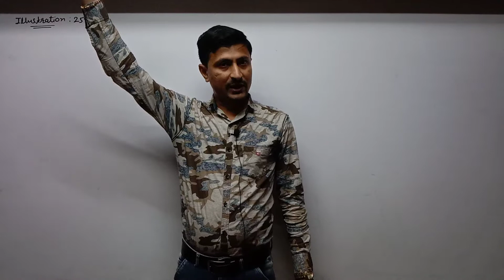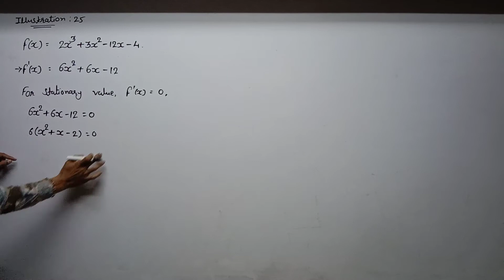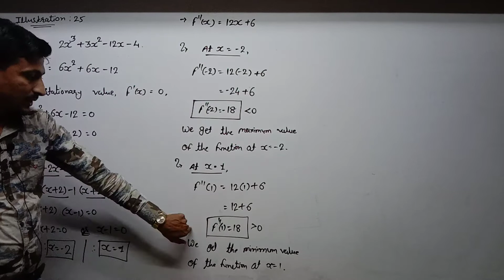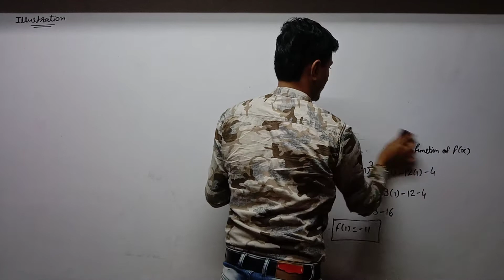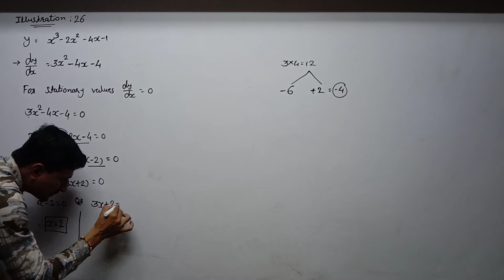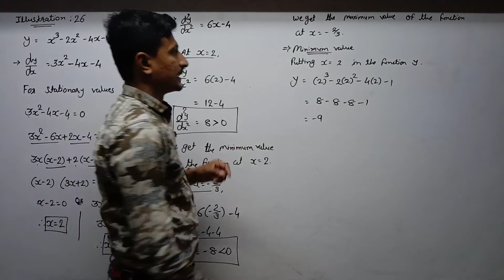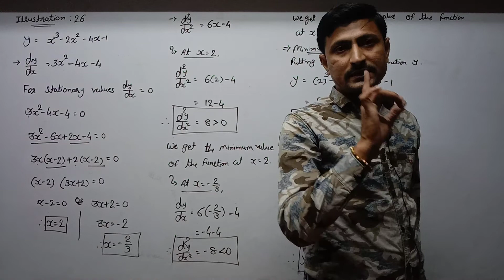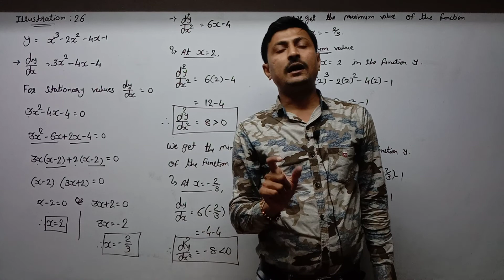STD 12 Eng Med Comm Stat P2 Ch 5 P4